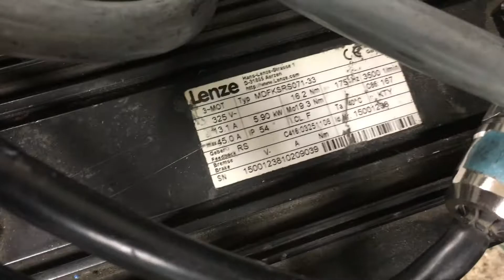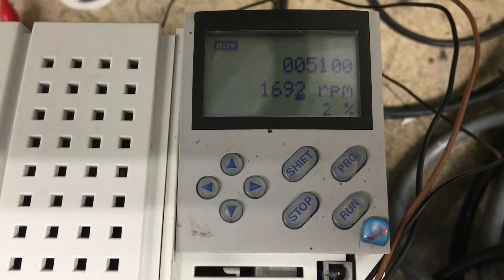LENZE EVS9327-ES SERVO DRIVE TESTING (EVS9327ES)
LENZE SERVO-DRIVE FULL TESTING.